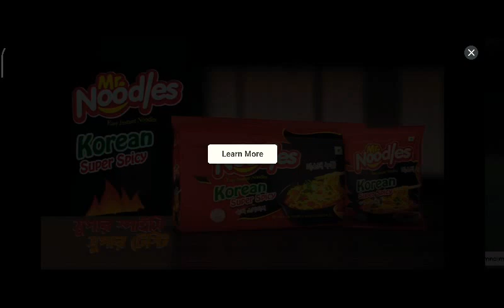November 25, 2021